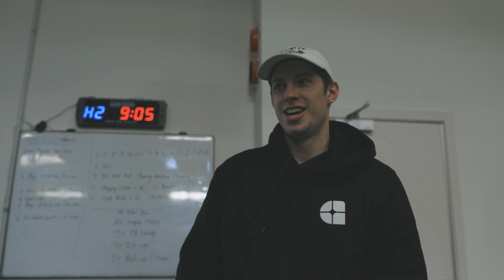THE PHYSICS BEHIND TRAINING | MEET NEW COMPOUND TRAINER JOSH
Compound Gym is a 700 SQM boutique Dunedin gym located in Forsyth Barr Stadium. Find us at:

Forsyth Barr Stadium, Gate J, Level 2a, 130 Anzac Avenue, Dunedin